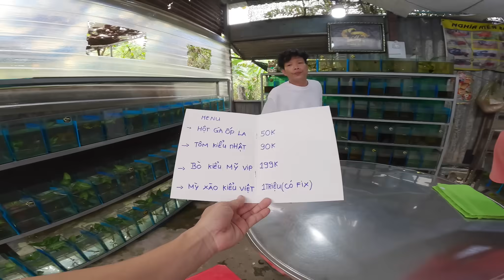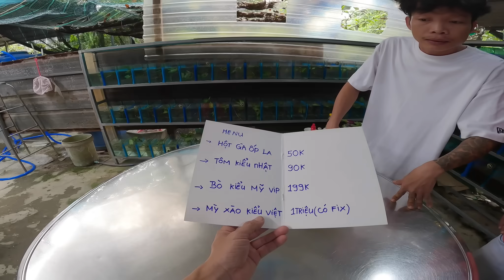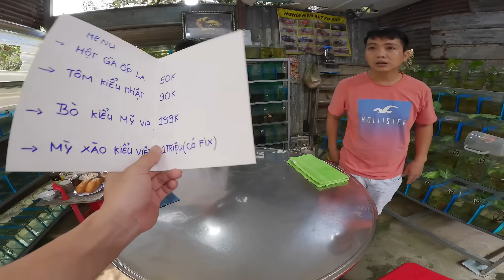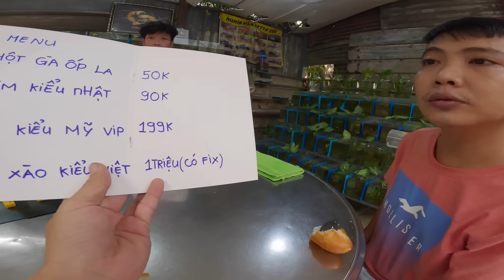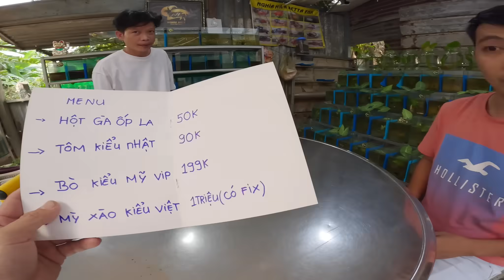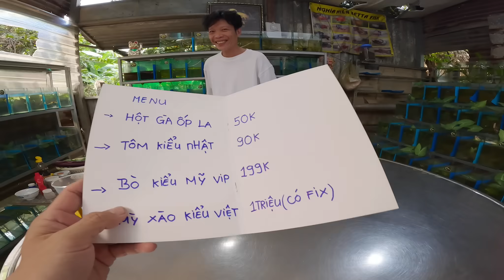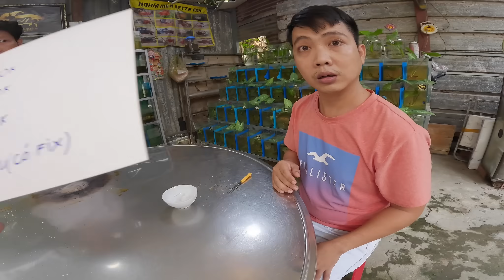Anh Nhí Betta Nấu Ăn Với CÁI BÀN INOX, Bò Mỹ, Tôm Nướng Kiểu Nhật, Mì Xào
Video này chỉ mang tính chất giải trí co dàn dựng, khuyến cáo không bắt trước làm theo dưới mọi hình thức! những phân cảnh bạn xem chỉ là trò đùa của những anh em thân thích.

►Cảm ơn ae đã xem clip của tụi mình

© Copyright by Anh Nhí Betta  ⚠ Do not Reup ⚠